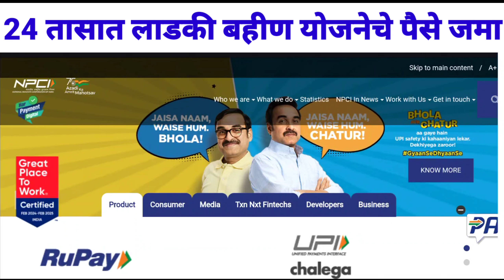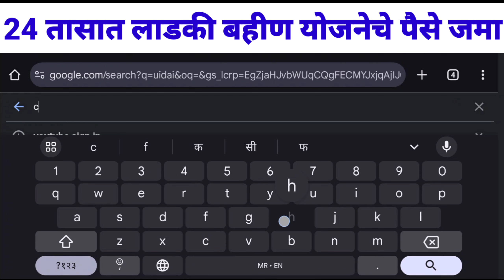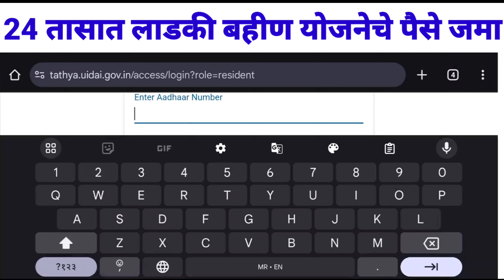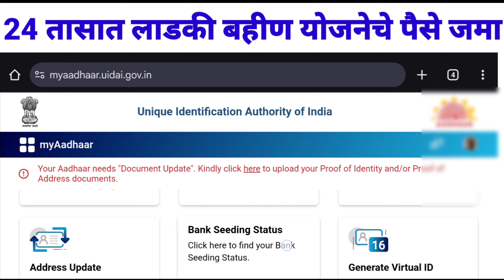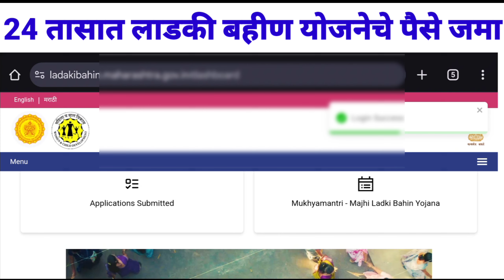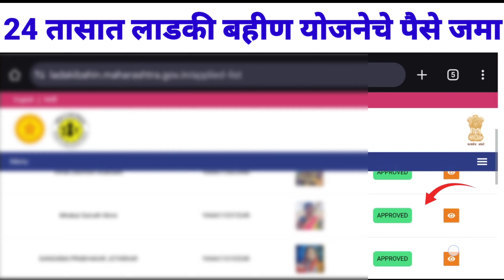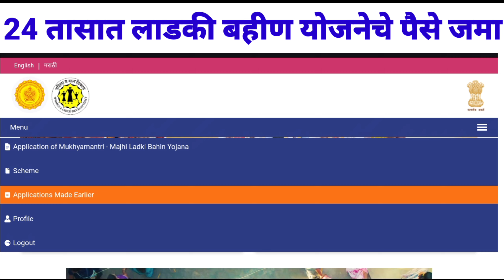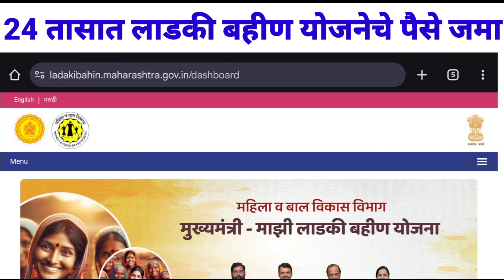ladki bahin yojana new update | ladki bahin yojana form approved but money not received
विमा कसा भरावा 2024 | pik vima form fill up 2024 | pik vima kasa bharava 2024 | pik vima 2024